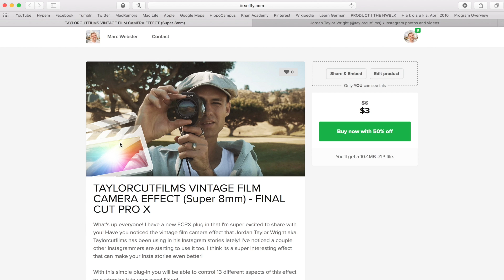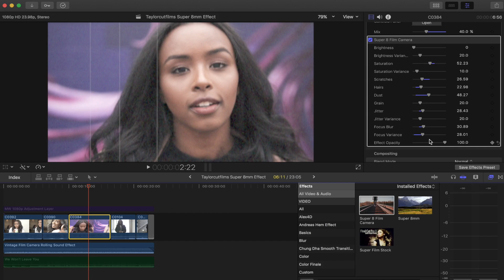TAYLORCUTFILMS VINTAGE FILM CAMERA EFFECT (Super 8mm) - FINAL CUT PRO X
Help me make more great tutorials like this!

What's up everyone! I have a new FCPX plug in that I'm super excited to share with you! Have you noticed the vintage film camera effect that Jordan Taylor Wright aka. Taylorcutfilms has been using in his Instagram stories lately! I've noticed a couple other Instagrammers are starting to use it too. I think its a super interesting effect that can make your Insta stories even better!

With this simple plug-in you will be able to control 13 different aspects of this effect to customize it to your exact liking!

Included in the download is the sound effect that he uses as well! It is the sound of an old film reel playing a movie!

Best MUSIC for Creators

BEST Camera for Video + Photo
Favourite PRIME Lens
WIDE ANGLE Zoom Lens
Standard ZOOM Lens
BUDGET Portrait Lens
Best GIMBAL for Travel
CINEMATIC Drone
Best VLOG Camera
Better Than RODE VideoMic
BUDGET Shotgun Mic
Best USB Mic for Voiceovers
Cheap + Light TRAVEL Tripod
Mini Tripod for VLOGGING
AFFORDABLE SD Cards
WATERPROOF SD Cards

$250 Youtube Lighting |
Godox LED
Newwer Diffuser
Light Stand

If you are curious about any of the gear I use, please consider purchasing through any of the Amazon generated links! They provide me a small kickback without any extra cost to you! Thank you for supporting me and this channel!
          -Marc

ON SALE FOR A LIMITED TIME ONLY!

To Install:
1. Unzip the file
2. Save sound effect
3. Move folder to moviesmotion templateseffects
4. Restart FCPX
5. Enjoy :)

Campatible with FCPX version 10.3 or higher!